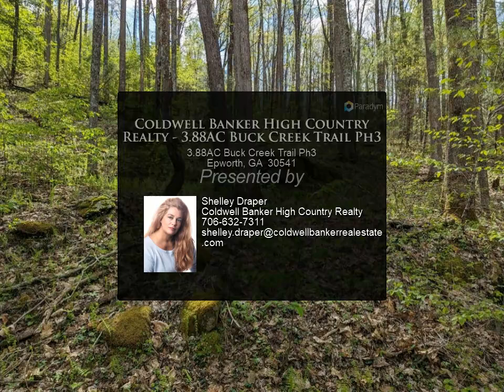Coldwell Banker High Country Realty - 3.88AC Buck Creek Trail Ph3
3.88AC Buck Creek Trail Ph3
Epworth, GA 30541

This 3.88 acres tract has direct access to USFS, the Cohutta Non-WMA area which provides many outdoor opportunities for the nature enthusiast. Large Timber, springs, bordering a branch, and a seasonal mountain view. Community water and underground utilities, in a quiet section of Fannin County with sensible covenants and restrictions. Additional acreage available.

Shelley Draper
Coldwell Banker High Country Realty